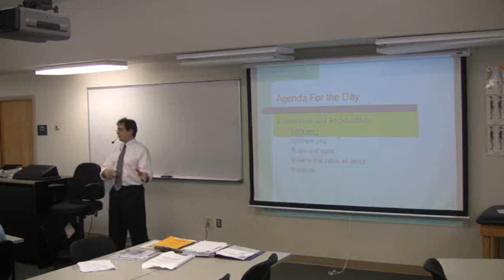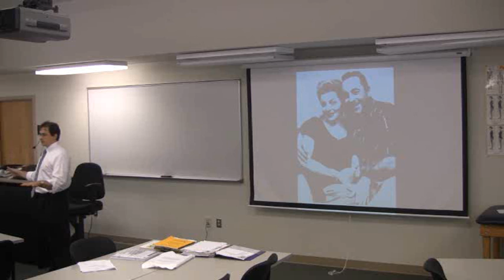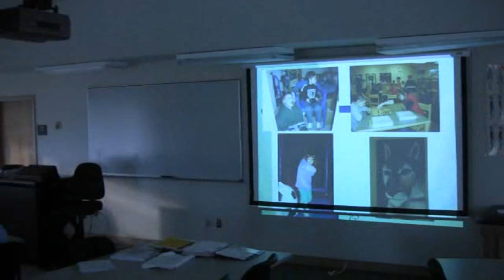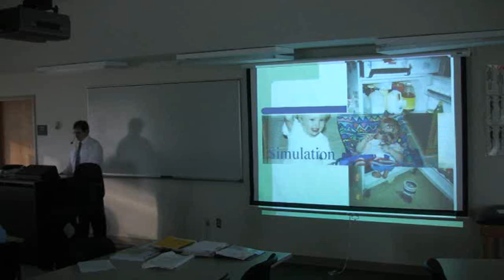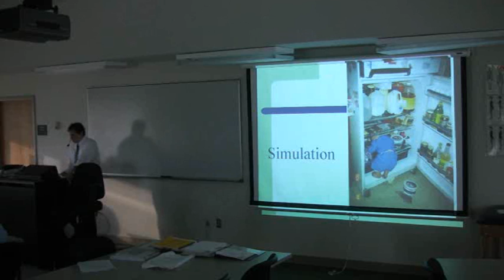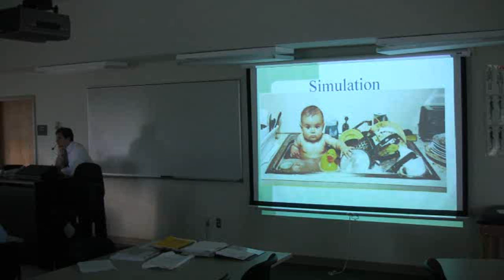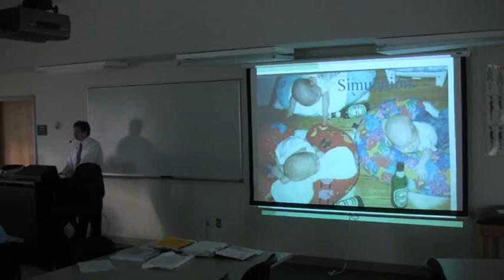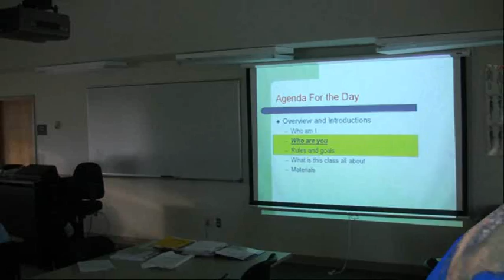Introduction to Craig A. Stevens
Self Intro to Craig during a workshop.  Link can be found a